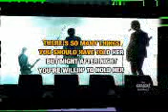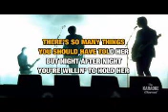Eagles - New Kid in Town ( my cover version )